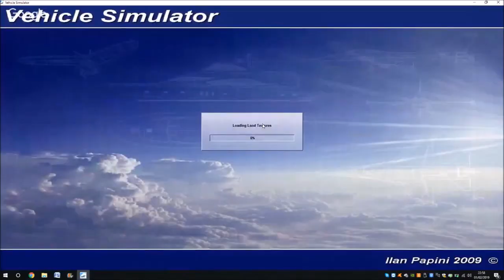HSC Champions Jet Almeria Motril Malaga Ceuta Malaga Melilla Almeria